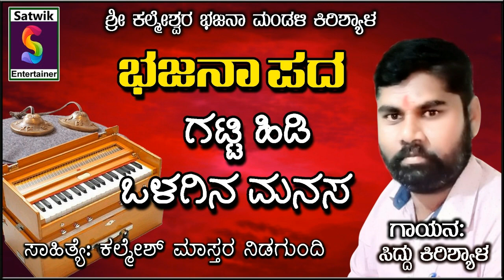ಸೃಷ್ಟಿಯಾದ ಭೂಮಿ ಒಂದು,,, ತತ್ವ ಭಜನಾಪದ, ,, ಶ್ರೀ ಸಿದ್ಧು ಕಿರಿಶ್ಯಾಲ್ ಇವರಿಂದ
ಶ್ರೀ ಕಲ್ಮೇಶ್ವರ ಭಜನಾ ಮಂಡಳಿ  ಕಿರಿಶ್ಯಾಳ   ಇವರಿಂದ ಭಜನಾಪದ ,,, , ಸೃಷ್ಟಿಯಾದ ಭೂಮಿ ಒಂದು,,,.  ಸಾಹತ್ಯ  ರಚನೆ; ಕಲ್ಮೇಶ ನಿಡಗುಂದಿ .ಈ ಹಾಡನ್ನು ಕೇಳಿ ಆನಂದಿಸಿ ಮತ್ತು ನಿಮ್ಮ ಬಳಗಕ್ಕೆ ಈ ವಿಡಿಯೋ ಶೇರ್ ಮಾಡಿ ಹಾಗು ನಮ್ಮ ಚಾನೆಲ್ ಸಬ್ಸ್ಕ್ರೈಬ್ ಮಾಡಿ